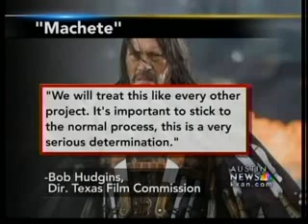Machete to open here amid criticism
Austin director Robert Rodriguez's new film, "Machete," opens at the Paramount Theater on Thursday, amid critics' charges that it fans racial tensions.